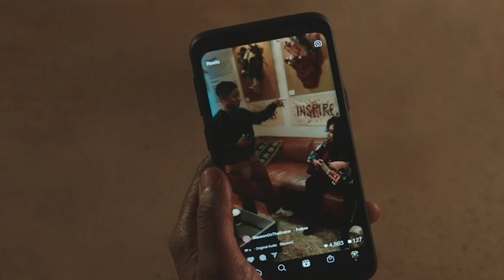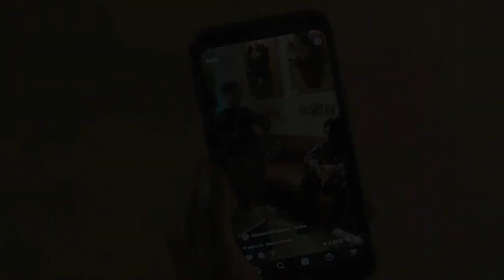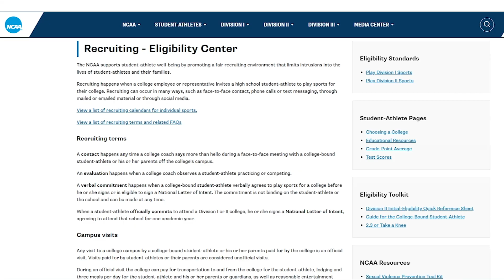BILLY GET SPENCER OUT OF THIS TOLEDO MESS!!! | THE CW ALL AMERICAN SEASON 4 EPISODE 5 PREVIEW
CW ALL AMERICAN SEASON 4, ALL AMERICAN SEASON 4, ALL AMERICAN CW

💥WANT EVEN MORE CONTENT??? 💥